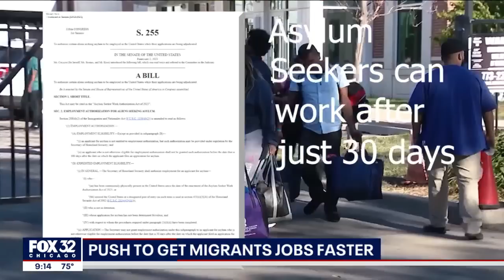Some residents say Chicago hotel housing migrants has caused problems in the community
The Chicago hotel industry is looking for solutions to help migrants get work. However, at one downtown hotel, neighbors say there has been nothing but problems.